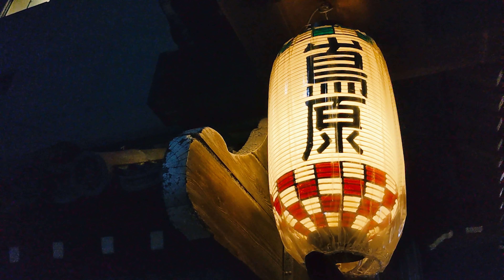京都花街 嶋原 Shimabara Kagai of Kyoto 京都的風月場所島原區域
夜の嶋原散歩、角屋や輪違屋など残っている、一度は生の太夫さん見たいなっ～
Im spreading in Shimabara,I want to see TAIYU(Advanced Geisha).

夜晚島原散步，走過角屋和輪違屋，好像見一次太夫.